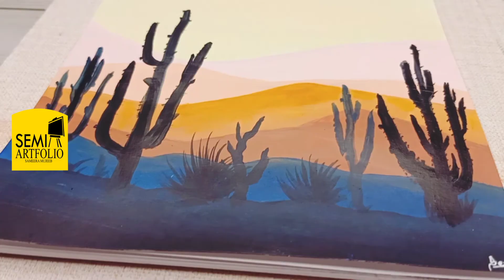Boho Painting (SemiArtfolio)Sameeramujeeb